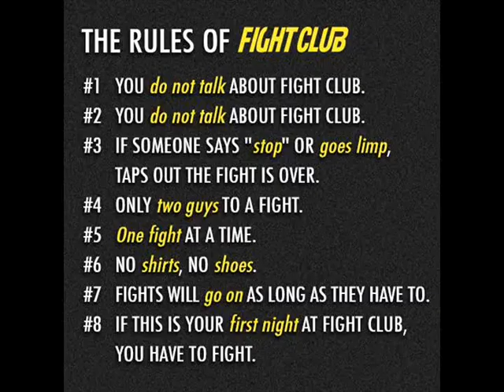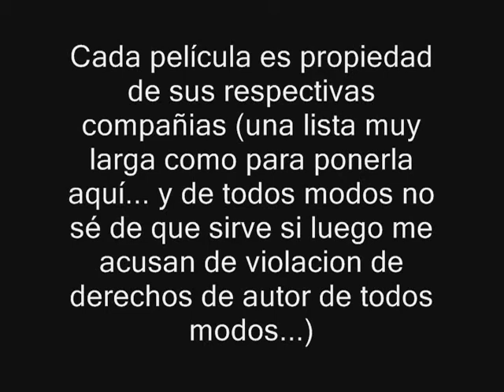Lo Más Mejor: Las 10 Mejores Películas del 2017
Tengo que reconocer que vi muchos filmes que valen la pena en el 2017, pero si pusiera todos ellos aquí, la lista sería como de 30 películas, así que para reducir el número voy a aplicar las mismas reglas arbitrarias de siempre: Solo pueden entrar en esta lista películas que vi en el cine y cuya fecha de estreno a nivel mundial fue durante el 2017.
Como siempre, recuerden que esta es solo una opinión y no una “verdad universal” como muchos me acusan de querer imponer. Están en todo su derecho de estar en desacuerdo conmigo y tener su propia opinión, la cual será completamente errónea si no coincide al 100% con la mía